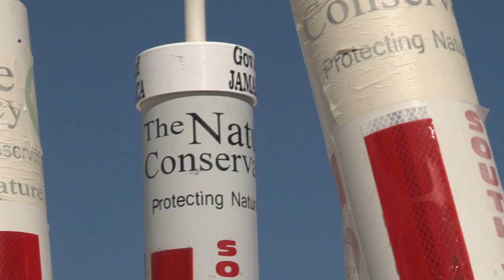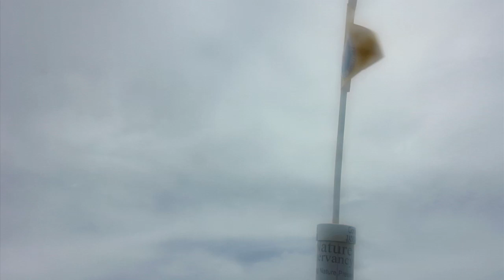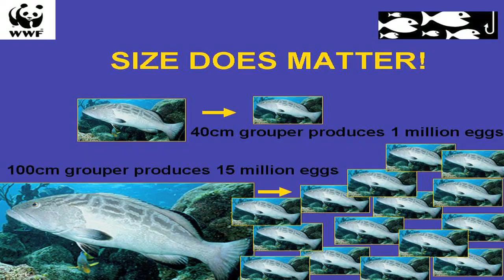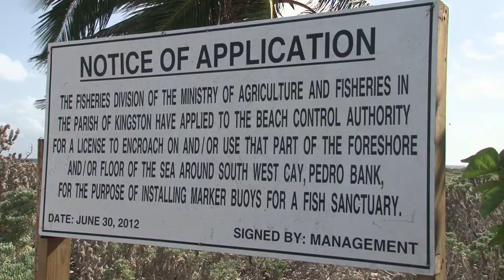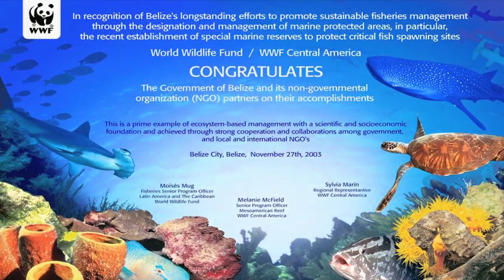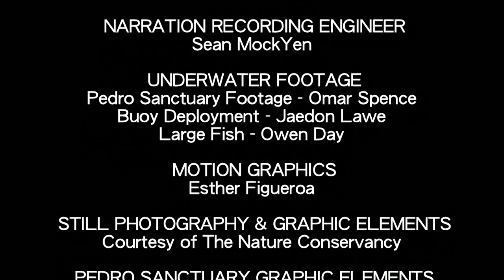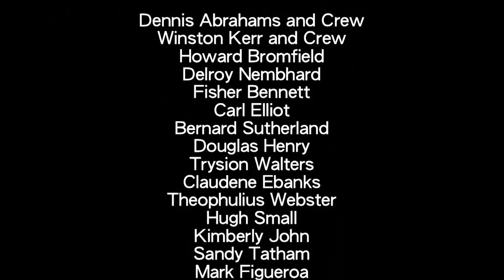Protecting Pedro - South West Cay Fish Sanctuary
PLEASE NOTE: There is an error in the credits regarding the United Nations Environment Program. Corrected version can be viewed at:

An 18 minute documentary about the establishment of Jamaica's first offshore fish sanctuary around the South West Cay in the Pedro Bank, Jamaica's largest and most lucrative commercial fishery. Jamaica is the most over fished country in the Caribbean, this documentary explains the need for fish sanctuaries, how they function, and shows the arduous task of deploying the buoys that mark the sanctuary boundaries. The South West Cay Special Fisheries Conservation Area is co-managed by The Nature Conservancy which has been working with the Pedro Cays community for years to protect Pedro Bank's natural resources. A film by Esther Figueroa, Vagabond Media, produced for The Nature Conservancy Jamaica Programme with funding from United Nations Environment Programme.

The views expressed are not necessarily the views of The Nature Conservancy or the United Nations Environment Programme. While all attempts have been made to verify the statements expressed in this video, we do not warrant the accuracy of such statements.